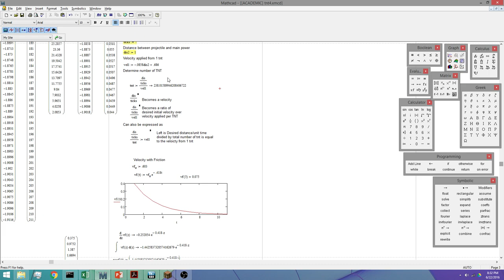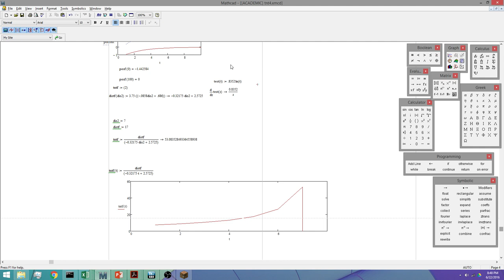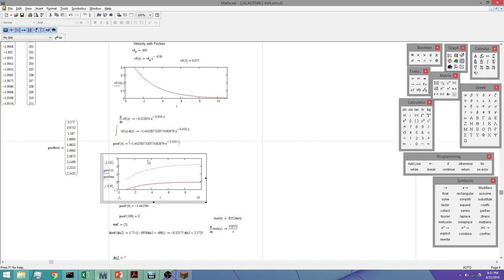Principles of Cannoning Ep3: Main Power Design (II), Hammer Design (I)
Significant focus on the effectiveness of boosters on distant projectiles at a variety of ranges.